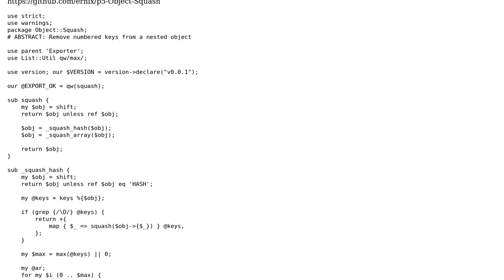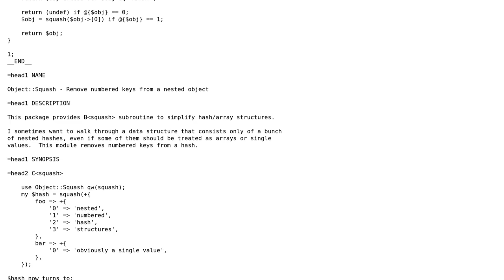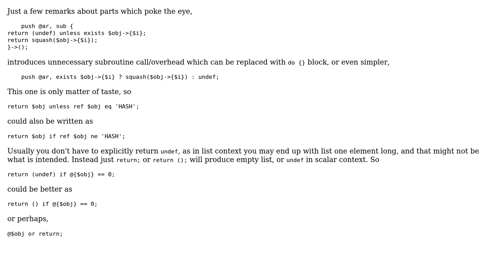Code Review: Perl module to deal with numbered nested objects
With thanks & praise to God, and with thanks to the many people who have made this project possible! You are responsible for your own actions.